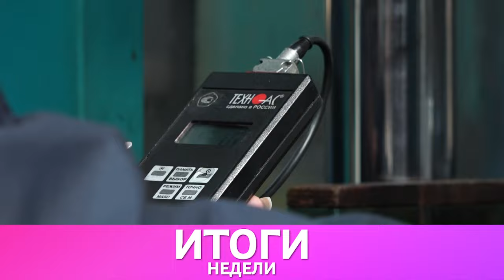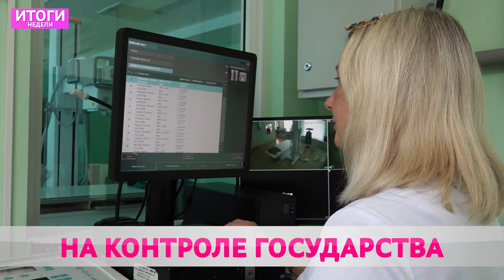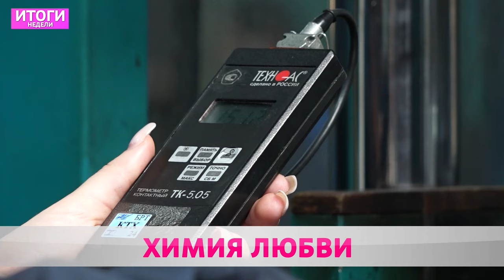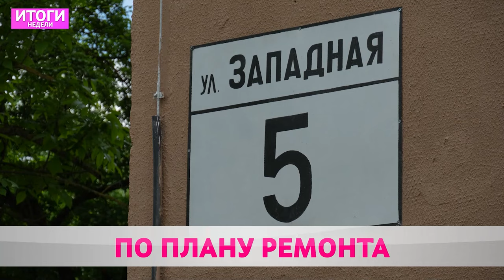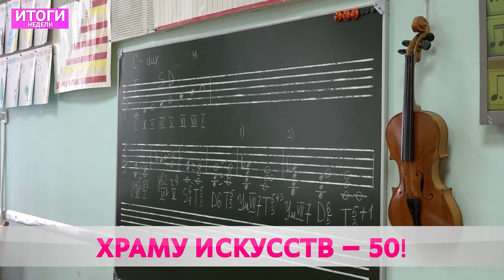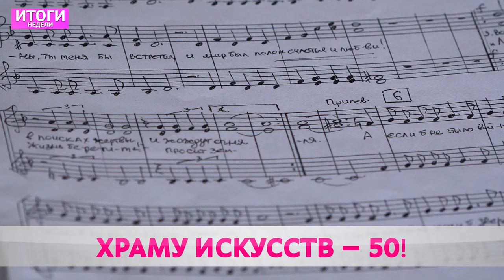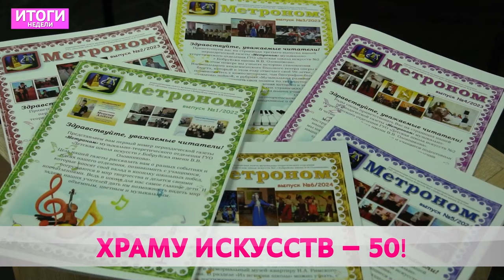ИТОГИ НЕДЕЛИ: Последний звонок, День химика, благоустройство города